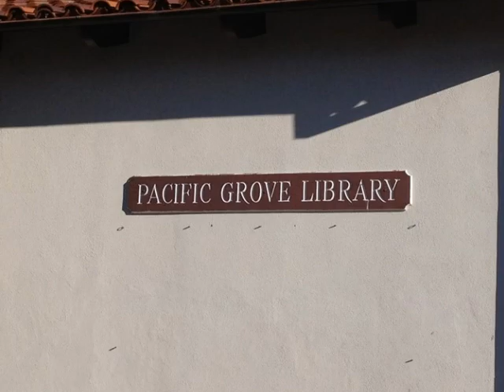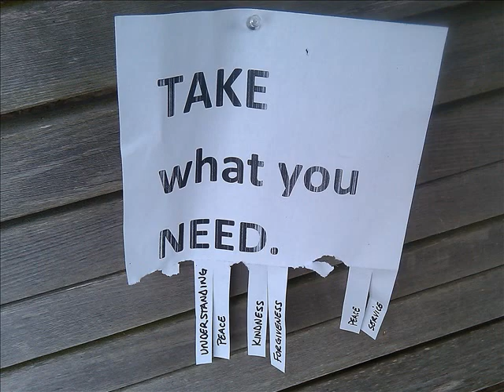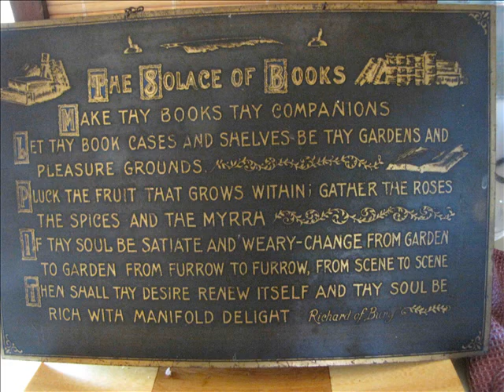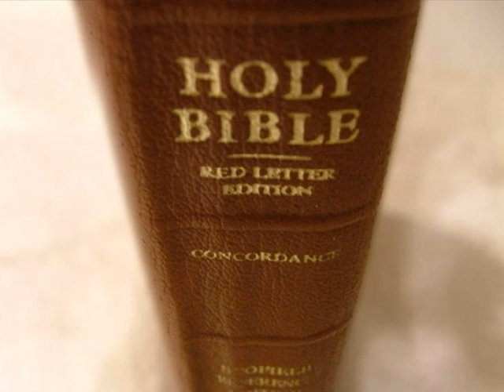Cindie's Sacred Spaces